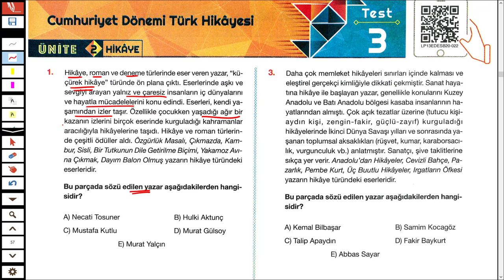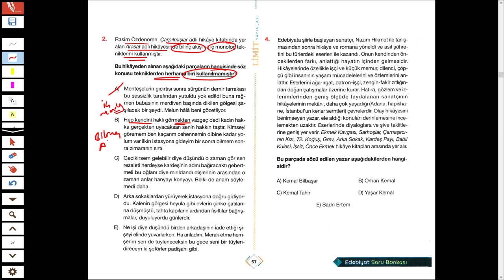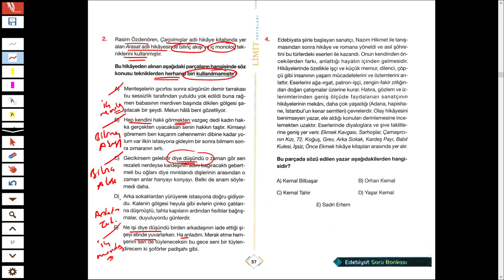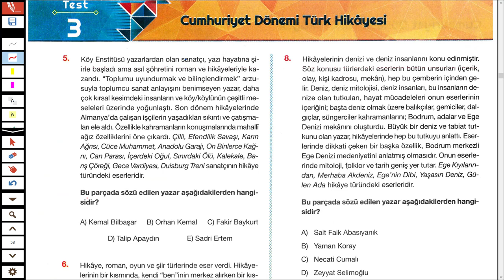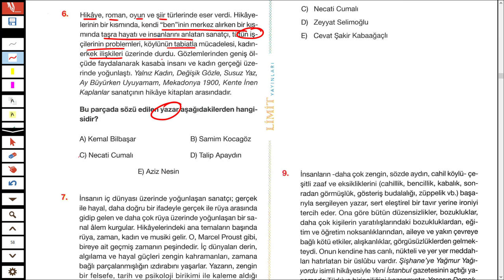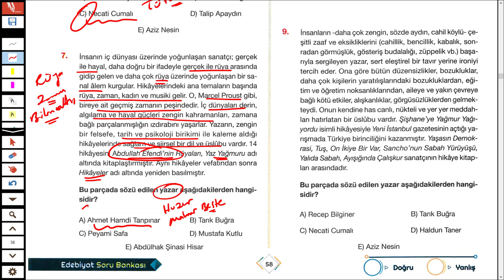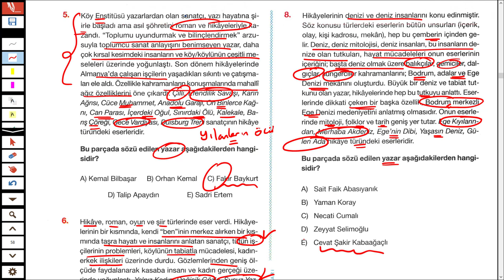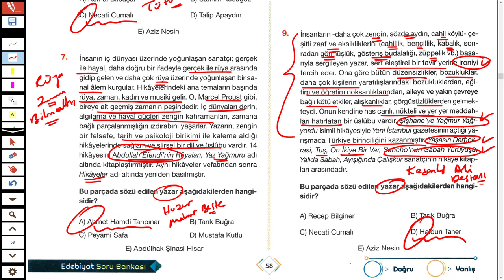LİMİT AYT EDEBİYAT SORU BANKASI SYF 57/58 - HİKAYE (ÖYKÜ) - TÜRKÇEHANE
İMİT AYT EDEBİYAT SORU BANKASI SYF 57/58 - HİKAYE (ÖYKÜ) - TÜRKÇEHANE

2023tayfa ve 2023tayfaçalışıyor sizler için @Limityayınları nın limitaytedebiyatsorubankası ndan tanzimattancumhuriyetehikaye ile ilgili soruçözümü yaptım.
İyi seyirler.